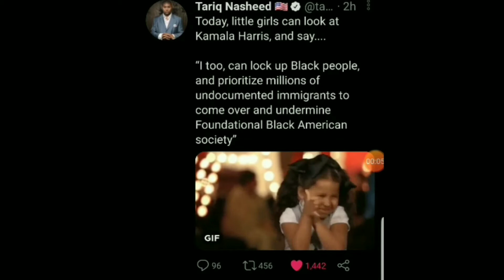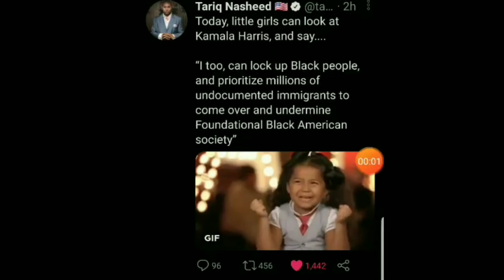inauguration2021 90% of Our People (Black People) are LITERALLY "Perpetual Children".